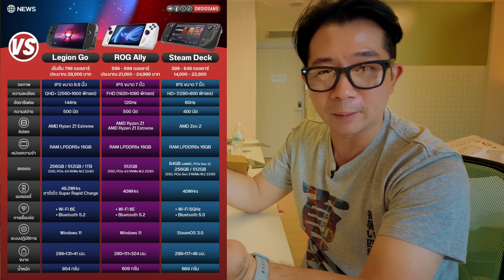แกะกล่อง Legion Go แบบสดๆร้อนๆจากทางไกล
เดินทางมาสิงคโปร์ไม่คิดว่าจะได้ของติดไม้ติดมือมาด้วย Lenovo Legion Go คู่แข่งเกมพกพาอีกตัวที่น่าสนใจ มาลองแกะกล่องกันให้ดูก่อน เพราะว่าเน็ตที่นู่นยังไม่เอื้ออำนวยให้เล่นเกกมซักเท่าไหร่ เอาเป็นว่าใครมีคำถาม หรือ อยากให้ทดสอบอะไรคอมเม้นต์มาโล้ดดด

หรืออยากให้ไลฟ์เล่นไปพร้อมๆกับตอบคำถาม ก็ลองมาว่ากันดู 🤔🤔

ปล.อยากรู้เหมือนกันว่าเทียบกับ nintendo หรือ Rog จะเป็นยังไงหนออ